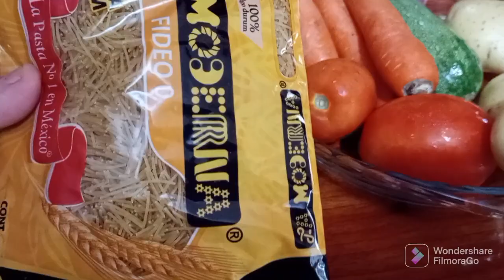SOPA DE FIDEOS CON POLLO.🥦🫑🍅🥕🧅🧄🌶️🐥